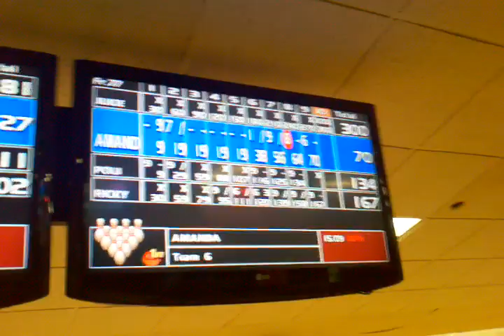OJ McDuffie racks up a Perfect 300 Game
Former Miami great kills it in another sport. This comes before barely missing another perfect game, getting a 9 in the previous game's 10th frame and finishing with a 267. This was OJ's first perfect game!